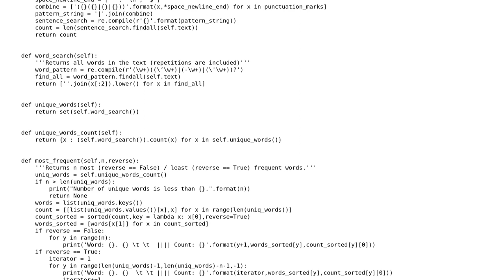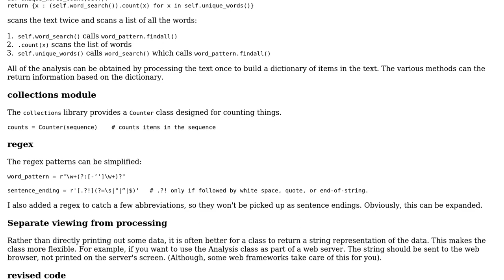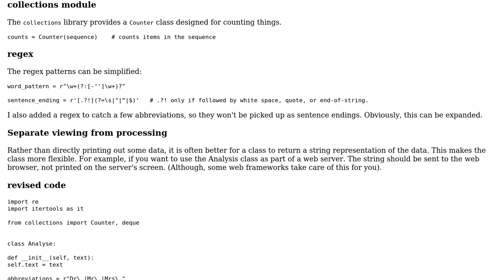Code Review: Word frequency analysis: Python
With thanks & praise to God, and with thanks to the many people who have made this project possible! | Content (except music & images) licensed under CC BY-SA | Music | Images & others | With thanks to user RootTwo user Ilya Stokolos user AlexV and the Stack Exchange Network Trademarks are property of their respective owners. You are responsible for your own actions.